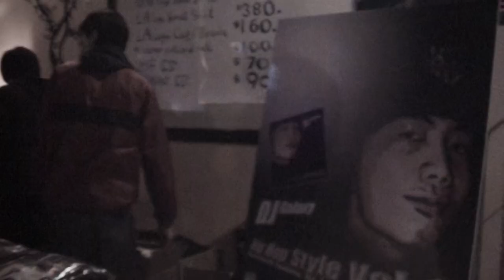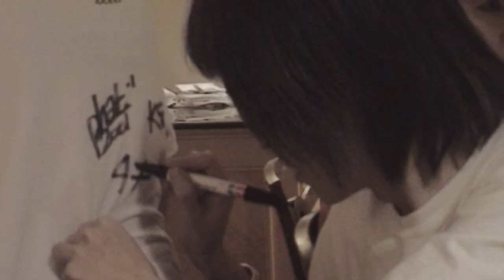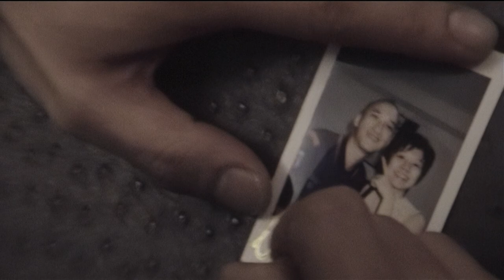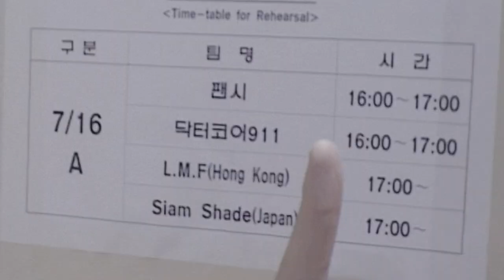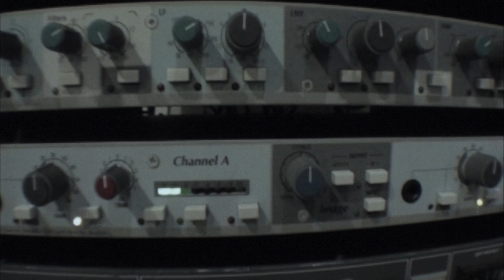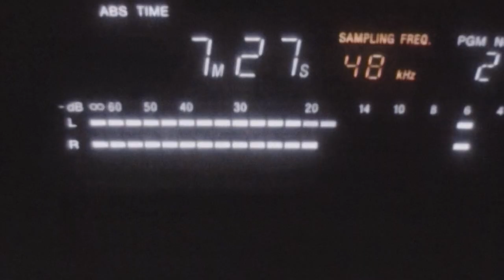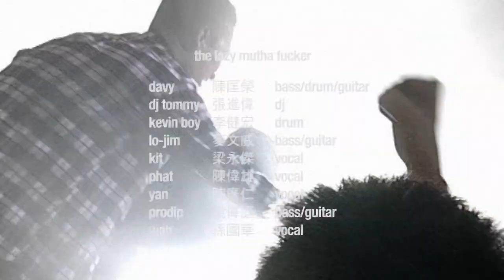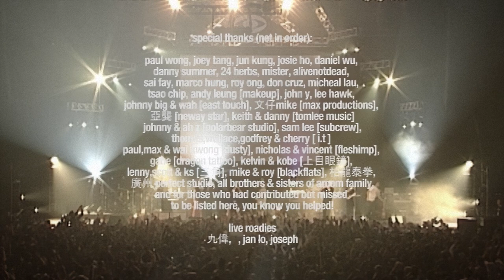LMF FLASHBACK OF THE OLD DAYS（DVD｜1080P｜50FPS｜Stereo｜SD-Upscaled）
Chapters：
00:00:00
intro

00:02:34
Chapter 02

00:04:39
傲氣長存

00:09:55
Chapter 04

00:16:05
gardener

00:20:00
Chapter 06

00:22:46
tommy mix

00:25:33
Chapter 08

00:28:16
屋邨仔

00:32:34
反骨仔

00:35:50
Chapter 11

00:37:15
Chapter 12

00:42:38
Chapter 13

00:43:28
愛是

00:48:21
Chapter 15

00:52:44
債

00:57:44
Chapter 17

01:00:00
大懶堂

01:05:52
Chapter 19

01:12:20
Chapter 20

01:15:17
揸緊中指

01:19:51
Chapter 22

01:24:06
闔家拎